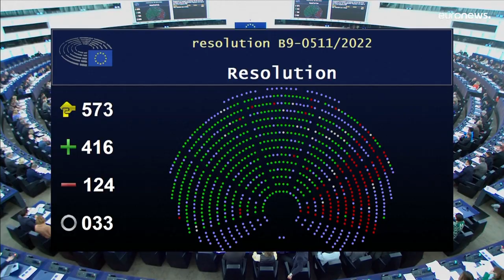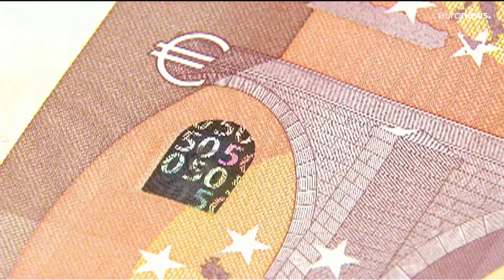Brussels recommends billions in EU funds be withheld from Hungary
The European Commission's assessment is that Budapest has not delivered on its reforms to ensure EU funds are not misappropriated and it has decided to refer the matter to the Council.